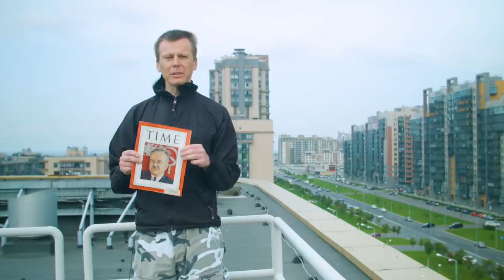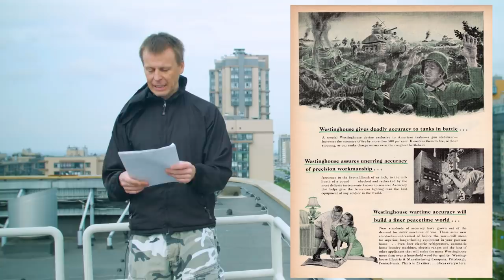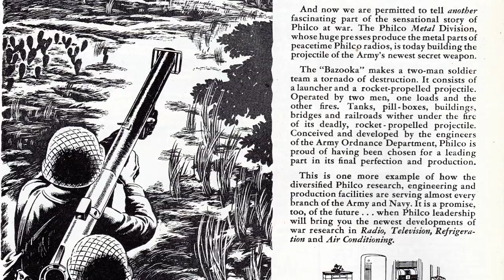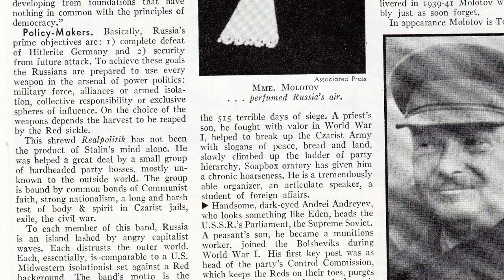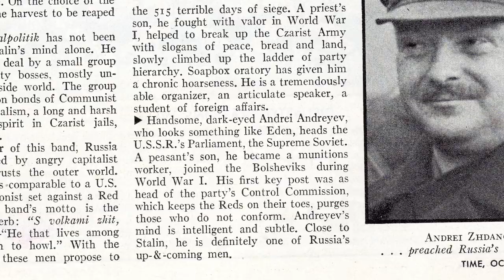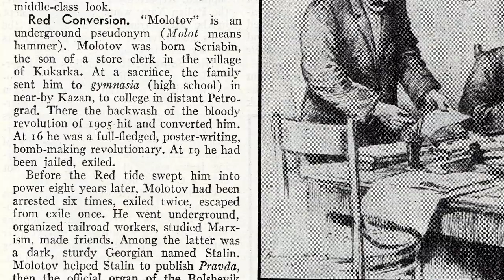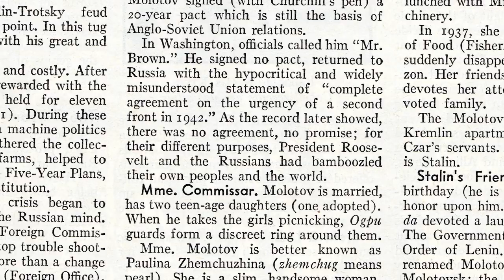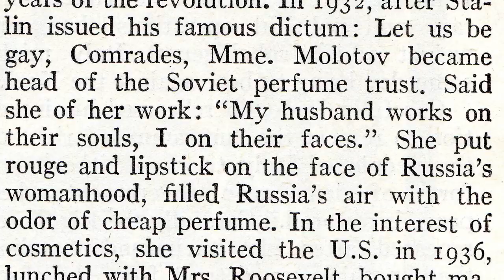РЧВ 152. СССР глазами США во время ВОВ. Молотов в Time